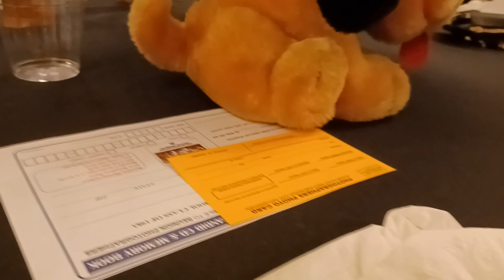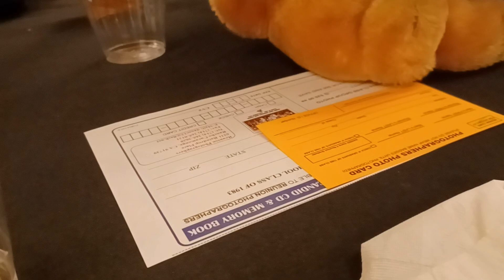Filippi Winery @UHS 40th Class reunion.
The night I found out I have friends that care about me.
 I used to think I was a loner in High school. I was so wrong.. My childhood friends still care about me.
40th Class reunion
Upland High. Upland, Ca.